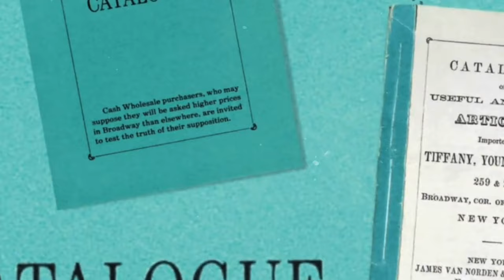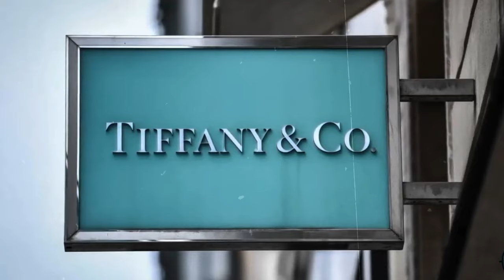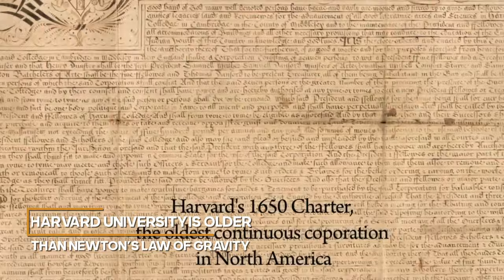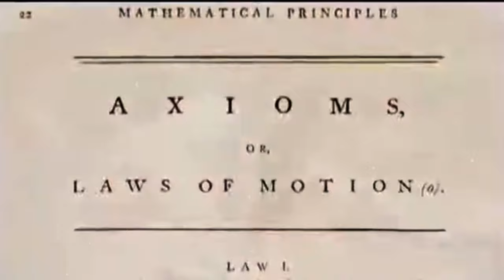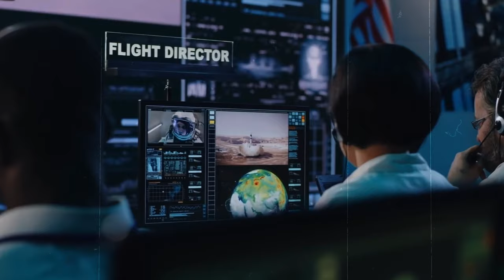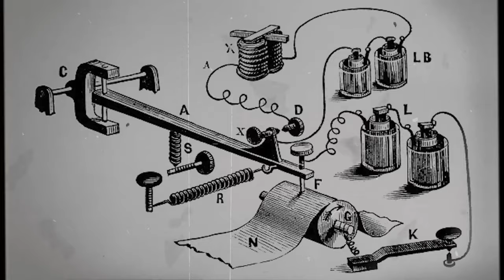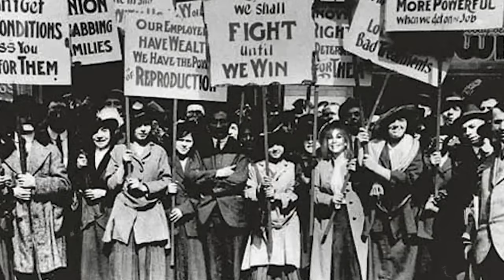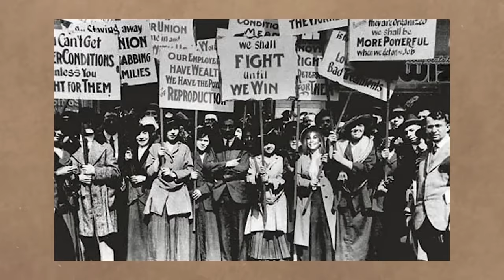Historical Photos That Will DESTROY Your Perception Of Time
A blend of past and present as we explore these astonishing images, each telling a story that transcends the boundaries of time. From iconic figures caught in unexpected settings to events frozen in a single frame, these photographs will challenge your understanding of history and leave you questioning the linear nature of time itself.